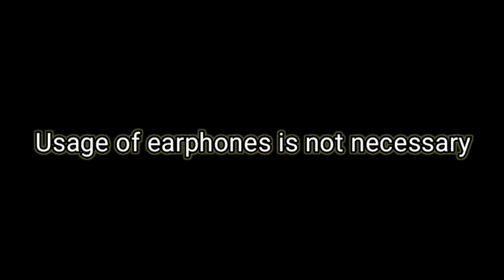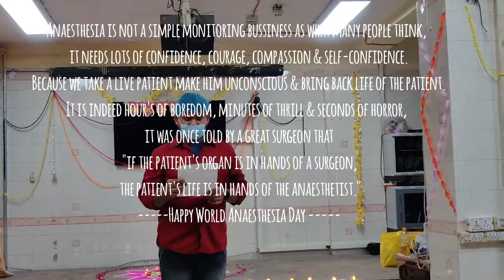Gabbar Hua Behosh || Ek din one day in Anaesthesia (part-2) || Sholey Spoof || Doctor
This Skit is by the Residents of Department of Anaesthesia, Deen Dayal Upadhyay Hospital, Harinagar, New Delhi

On Occassion of Diwali Get-together party(DIWANS-2022).

Happy World Anaesthesia Day to all the Anaesthesia Doctor's all over the world.